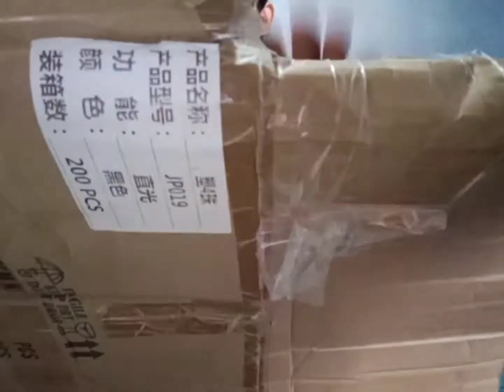New Smoke and Clear Nmax Visor Solid!!